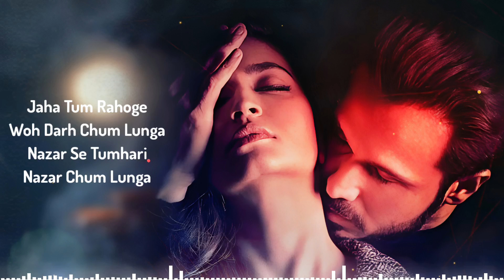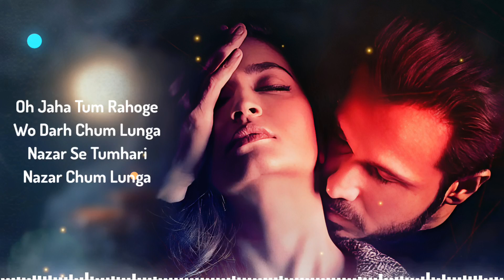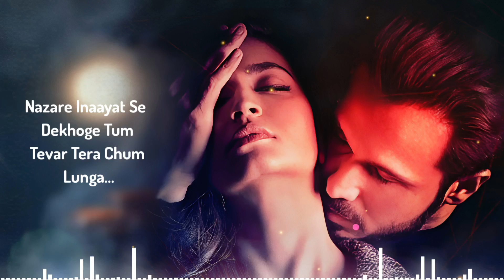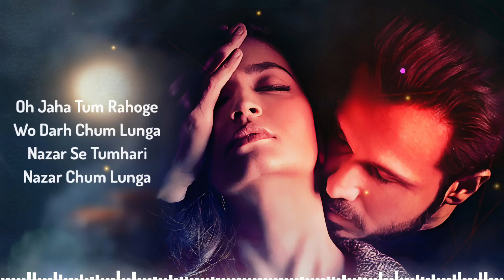Jaha Tum Rahoge Woh Dar Chum Lunga (LYRICS) Altamash Faridi | Emraan Hashmi | Kriti Kharbanda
Presenting the video of Jaha Tum Rahoge sung by Altamash Faridi.

Movie - Maheruh
Singer - Altamash Faridi
Lyricist - Khamosh
Arrangers/Programmers - Ali Faishal

Cast - Amit Dolawat & Drisha More
Production House - Abhed Productions
Producer - Rashmi Satam Nikhil Khedekar
Director - Vithal Sunita Veturkar

Lyrics:
Jaha Tum Rahoge
Woh Darh Chum Lunga (x2)

Oh Nazar Se Tumhari
Nazar Chum Lunga
Nazar Se Tumhari
Nazar Chum Lunga

Dekhunga Jis Dum
Labho Pe Tavasu
Labho Se Tumhare
Labh Chum Lunga

Jaha Tum Rahoge
Woh Darh Chum Lunga
Nazar Se Tumhari
Nazar Chum Lunga

Teri Ik Chahat Ki Umeed Mein
Main Saara Shehar Jhum Lunga
Agar Chhuth Mil Jaye Teri Taraf Se
Aatho Pehar Jhum Lunga (x2)

Aatho Pehar Jhum Lunga

Oh Jaha Tum Rahoge
Wo Darh Chum Lunga
Nazar Se Tumhari
Nazar Chum Lunga

Dekhunga Jis Dum
Labho Pe Tavasu
Labho Se Tumhare
Labh Chum Lunga
Labh Chum Lunga

Nazare Inaayat Se Dekhoge Tum
Tevar Tera Chum Lunga
Haasrat Ho Puri Sir Ki Kasam
Main Tera Sir Chum Lunga (x2)

Main tera Sir Chum Lunga

Nazar Se Tumhari
Nazar Chum Lunga

Dekhunga Jis Dum
Labho Pe Tavasu
Labho Se Tumhare
Labh Chum Lunga
Labh Chum Lunga